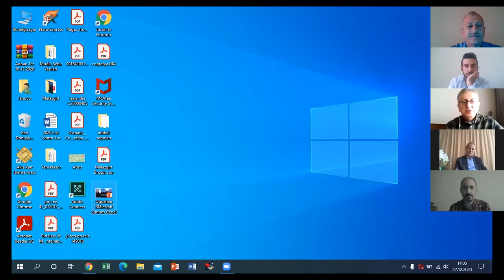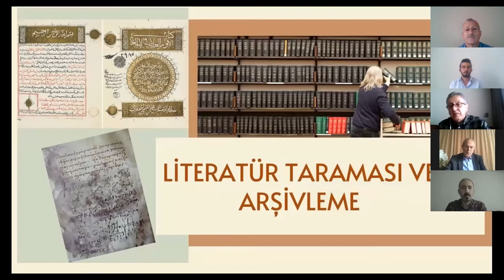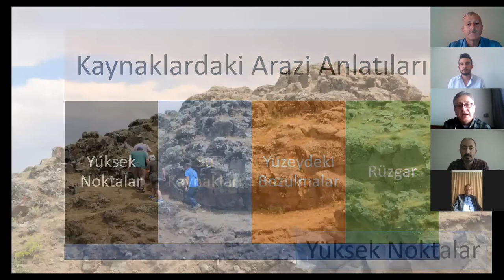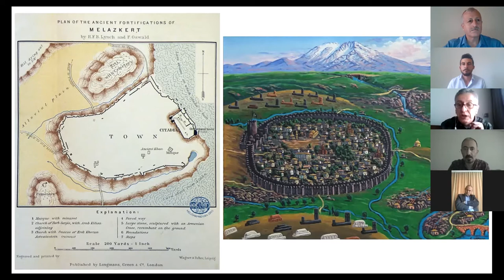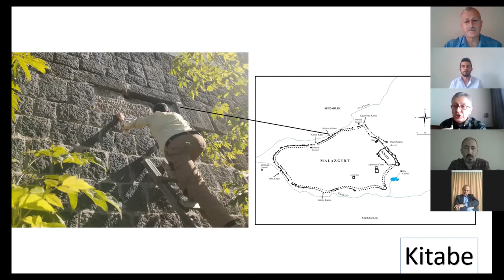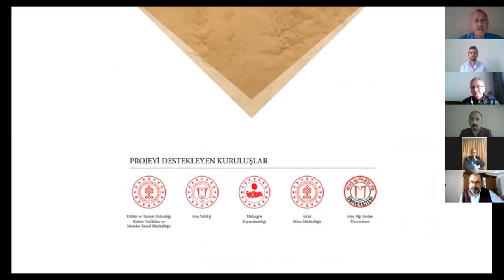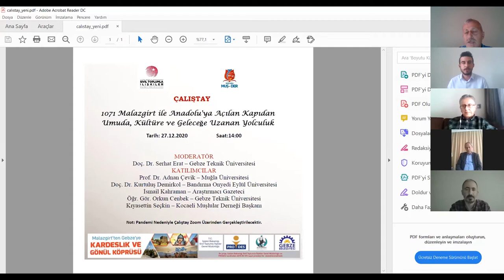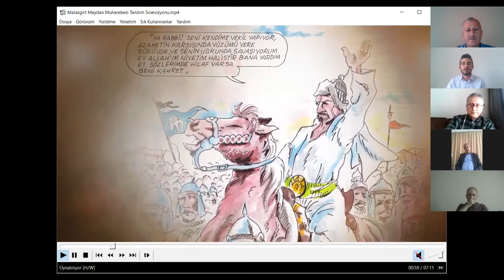Malazgirt Ruhu Sanal Çalıştayı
Kocaeli Muşlular Derneği tarafından Prodes Projesi olarak yürütülen Malazgirt Ruhu ve Manevi İklimi sosyal sorumluluk projesi kapsamında Dr. Serhat Erat yönetmenliğinde düzenlenen çalıştayda  uzman ve akademisyenler çok önemli bilgiler verdi. Sanal çalıştayın videosunu sizlerle paylaşıyoruz.